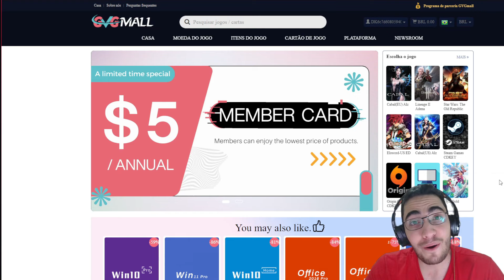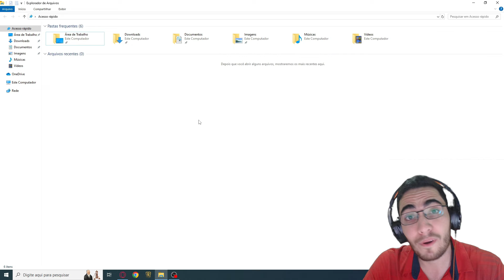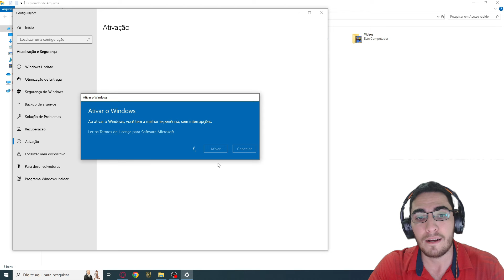OLHA O QUE MEU EKKO FEZ NESSA SÉRIE - Caminho dos Campeões - Legends of Runeterra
Fala galera, trazendo hoje mais um vídeo da nossa série do Desafio Mensal do Aurelion Sol, onde estamos desbravando o caminho dos campeões no Legends of Runeterra. Espero que gostem do vídeo, TMJ.

00:00 Desafio 39
15:14 Desafio 40
29:22 Desafio 41
34:49 Desafio 42
44:11 Desafio 43